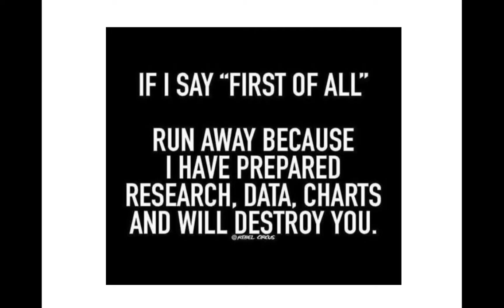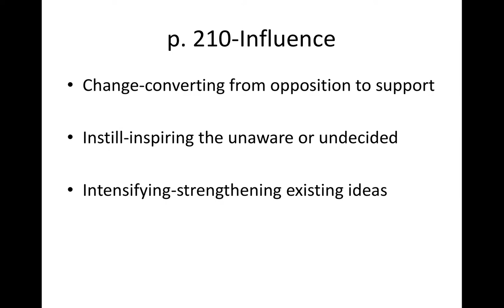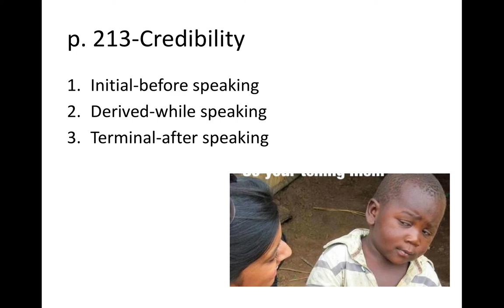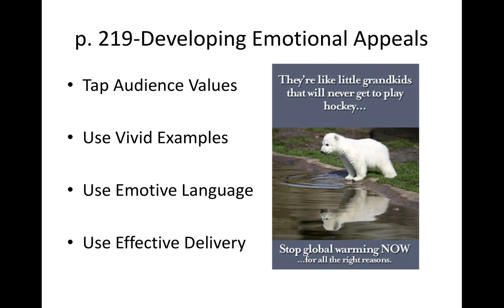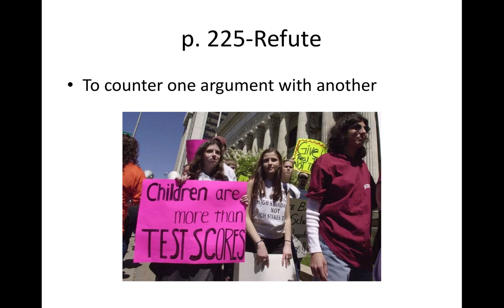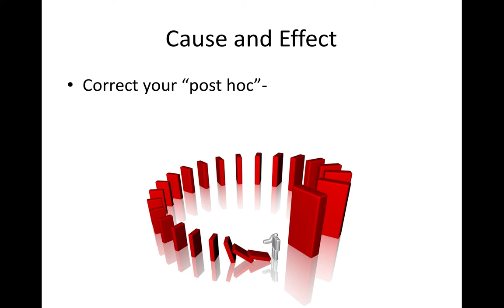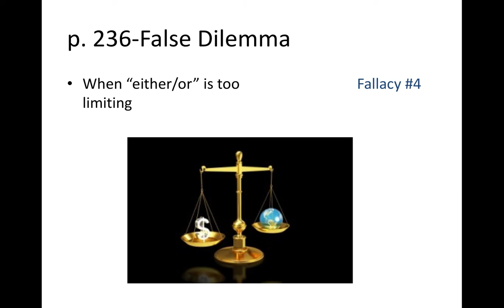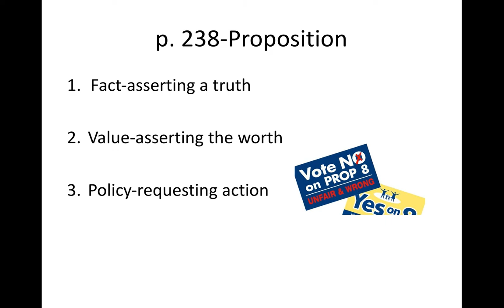Motlow Public Speaking Chapters 15 and 16